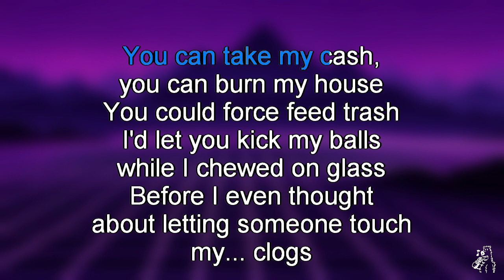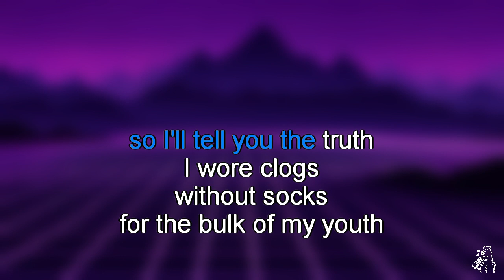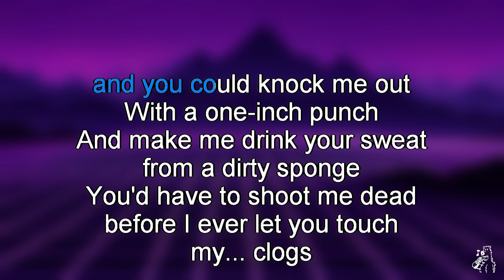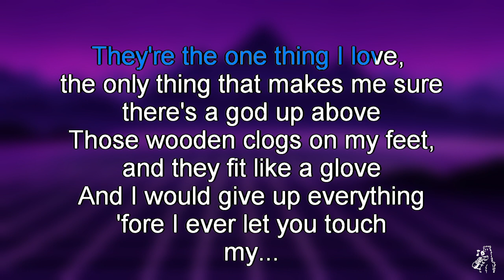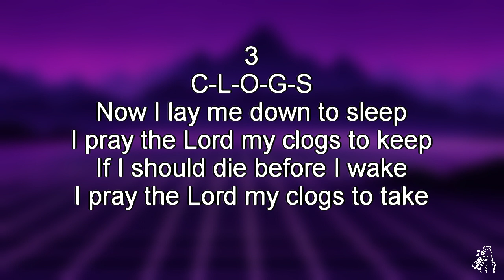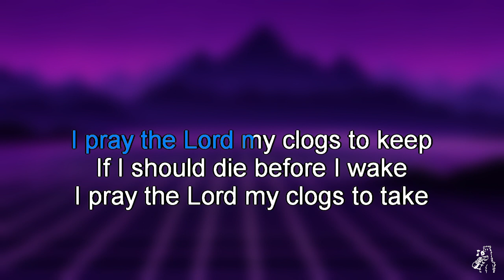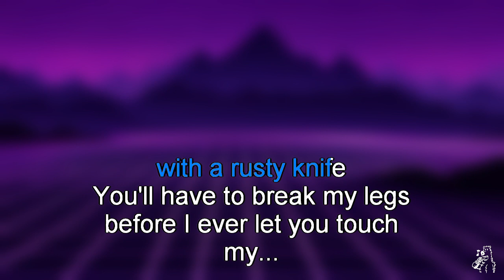OCT - Don't Touch My Clogs (karaoke)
OCT - Don't Touch My Clogs, karaoke instrumental with backing vocals and scrolling lyrics